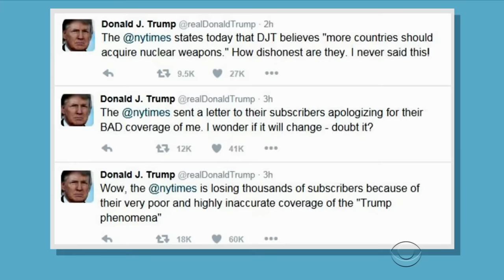Will Donald Trump also be tweeter-in-chief?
One of Donald Trump's most effective tools on the campaign trail, and sometimes his Achilles heel, was his Twitter account. Will that still be the case when he starts life in the White House? Tony Dokoupil has more.